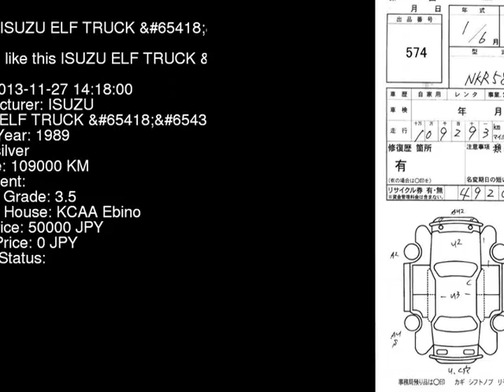1989 ISUZU ELF TRUCK _D NKR58E - Japanese Used Car For Sale Japan Auction Import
1989 ISUZU ELF TRUCK _D NKR58E - Japanese Used Car For Sale Japan Auction Import NKR58E,ISUZU,ELF_TRUCK,_D,KCAA Ebino,jdmvip,vip,jdm,cars,japan,jdmvip.com,japanesecars,usedcars Japanese Used JDM Car For Sale At Auction in Japan for Import